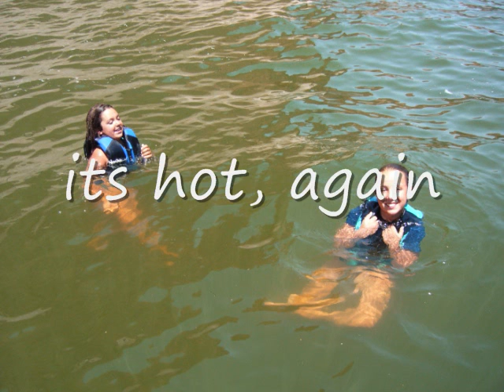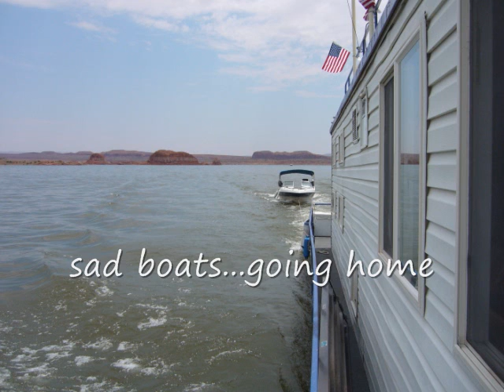Lake Powell 2008 - On the Lake 3